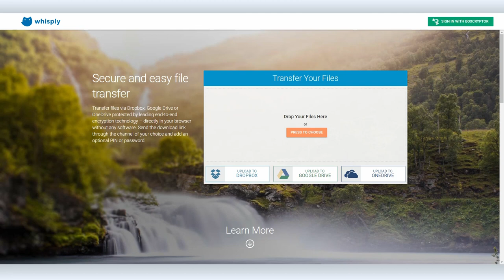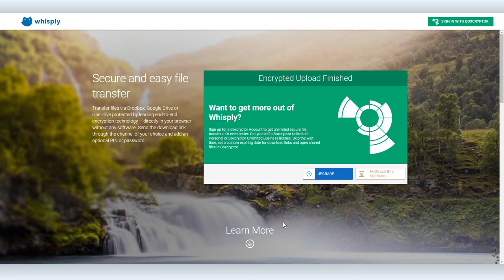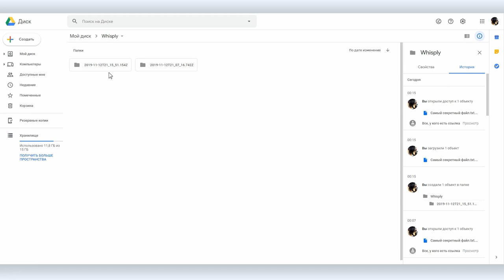Как отправлять зашифрованные файлы без установки дополнительных программ с помощью Whisp.ly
Whisp.ly – это сервис, который позволяет отправлять любые файлы в зашифрованном виде. Мы делали уже много видеоуроков по цифровой безопасности, в том числе затрагивали и тему отправки файлов, например, с помощью плагина Mailvelope, но в отличие от  Mailvelope Whisp.ly не требует установки каких-то дополнительных программ, обмена ключами и так далее.

Вы просто добавляете файл на свое облачное хранилище, например, Google Drive, но по пути он проходит через сервер Whisp.ly и попадает к вам уже в зашифрованном виде. Таким образом открыть его сможет только человек, у которого есть не только ссылка, но и пароль.